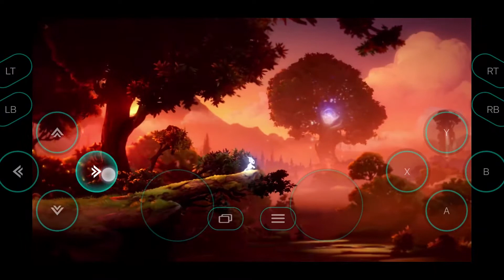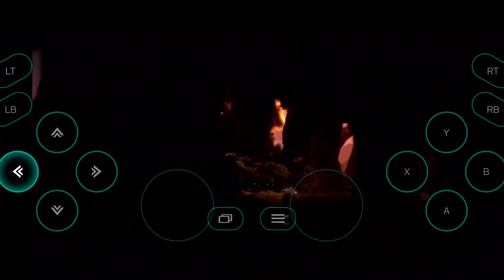Ori and the Will of the Wisps